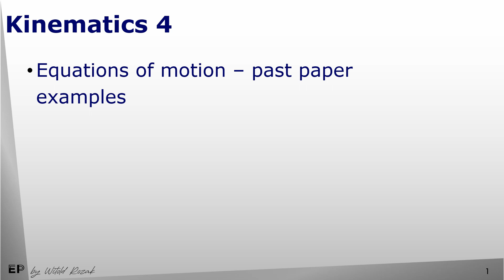Kinematics part 4 - seven examples from CIE past papers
This video shows how equations of motion can be applied to solve past paper kinematics questions. All examples shown in this video occurred in Cambridge International Examinations AS multiple choice past exams.